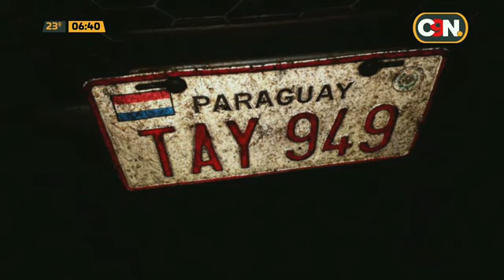Atacan comisaría en Nueva Germania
Desconocidos llegaron a bordo de una camioneta